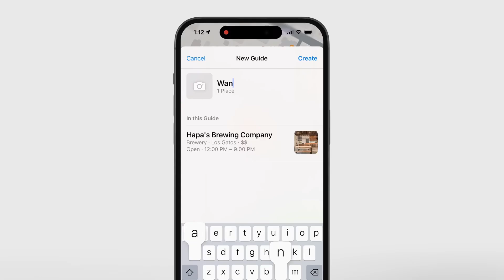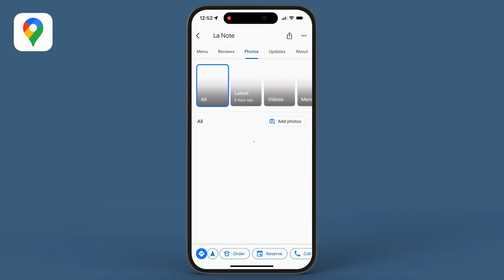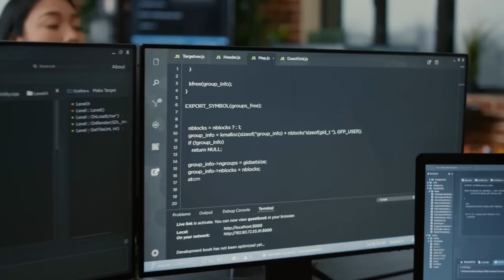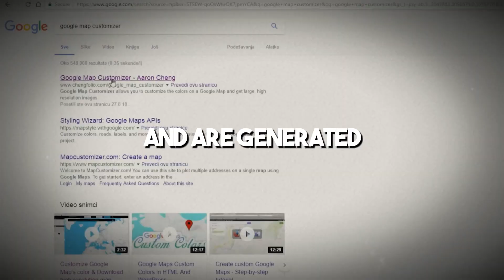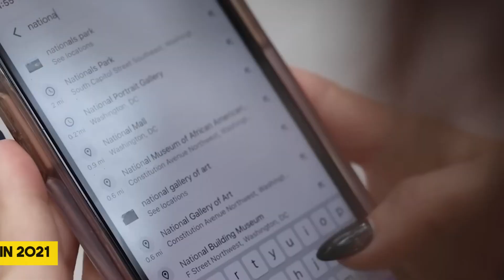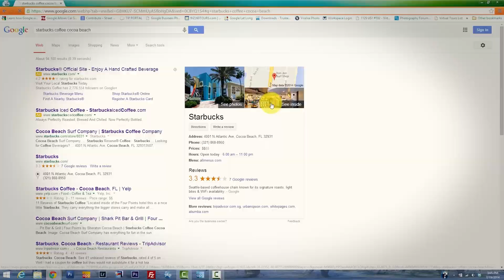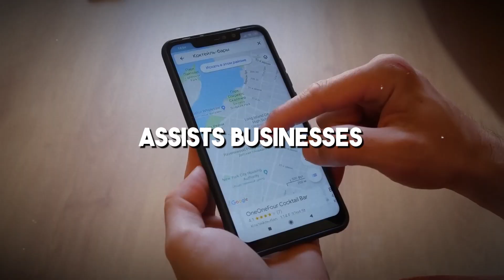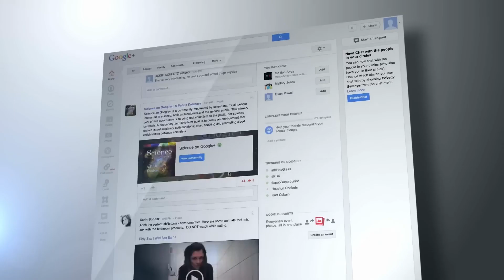How Google Maps Alone Became $62 Billion Business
You can no longer just use Google as a search engine because the company and its parent company, Alphabet, offer many different services and goods. Google Maps, YouTube, Google Books, Google Android, Google Docs, Google Cloud, Gmail, and the Google Store for apps are a few of these. There are many wayfinding tools out there, but Google Maps is one of the most popular and works well on both phones and computers. Even though Google doesn't charge people to visit their websites, they've made billions of dollars from fees, ads, and programmes that share ads. Let's see more changes to it!

You are requested to watch the videos on our channel that will help you learn about business, investing, the stock market, managing your money, getting rich, passive income, and other money-related subjects.

to get regular updates.